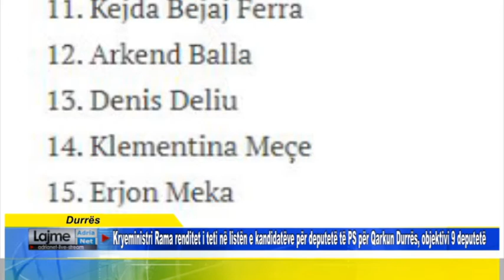Kryeministri Rama renditet i teti në listën e kandidatëve për deputetë të PS për Qarkun Durrës